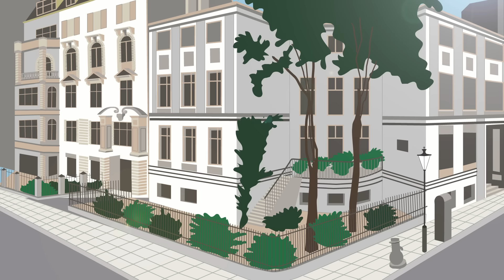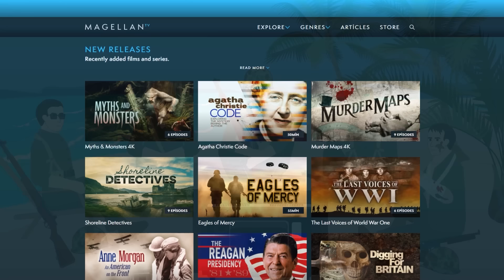Censorship in Nazi Germany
On the evening of the 10th May 1933 a crowd of 40,000 Germans gathered in Berlin’s Opera Square to listen to a speech by one of Hitler’s closest advisors, Germany’s Minister of Public Enlightenment and Propaganda: Joseph Goebbels..

T-Shirts

See the book collection here:

Amazon USA

Amazon UK

sources:
Evans, R. J. 2005. The coming of the Third Reich. London, Penguin.

Evans, R. J. 2009. The Third Reich at War: how the Nazis led Germany from conquest to disaster. London, Penguin Books.

Jones, D. 2015. Censorship: a world encyclopedia. Volume 1-4 Volume 1-4.

Lewy, Guenter. 2020. Harmful and Undesirable: Book Censorship in Nazi Germany. S.l.: Oxford University Press US

Longerich, P. 2016. Goebbels: a biography. London, Vintage.

Manvell, R., & Fraenkel, H. 2010. Doctor Goebbels: his life and death. Barnsley, Frontline.